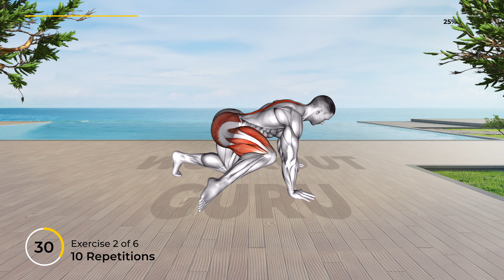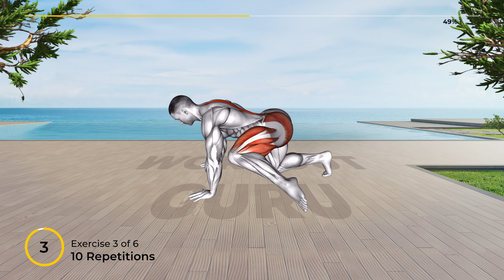➜ 6 HOT Exercises That Make You Better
📆 Recommended Plan
⏱️ Duration: 6 minutes
💪 Exercises quantity: 6
⏱️ Format: 1 exercise = 45 seconds work + 10 seconds rest
⏰ Timecodes ⏰
00:00 - Exercise 1
01:06 - Exercise 2
02:01 - Exercise 3
02:56 - Exercise 4
03:51 - Exercise 5
04:46 - Exercise 6
05:35 - Recommended Plan